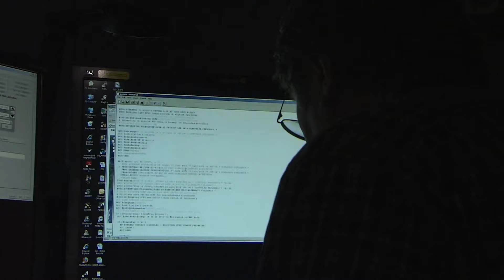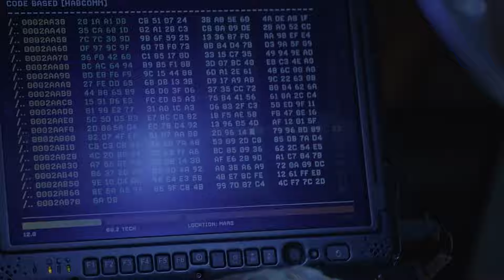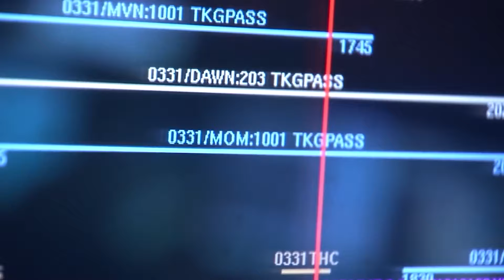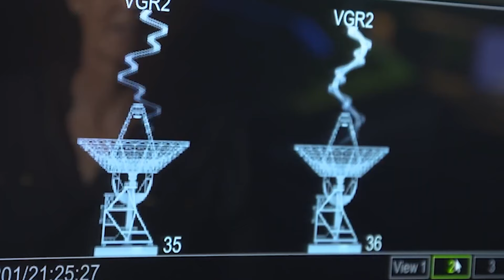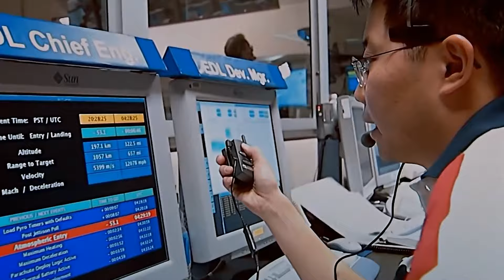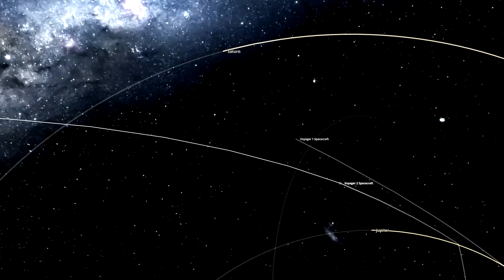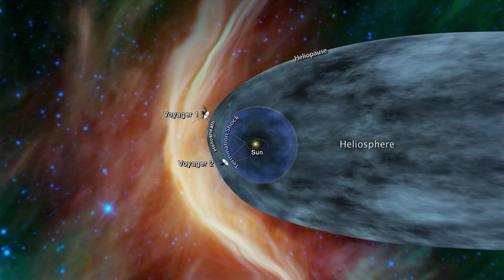NASA WARNS: Voyager 1 Just Captured Something IMPOSSIBLE!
Something strange happened to Voyager 1, the spacecraft that has been exploring the edges of our solar system since 1977. On December 12, 2023, the probe, which has ventured farther than any other human-made object, suddenly began transmitting data that made no sense. NASA was expecting its usual stream of vital information, but instead, it received jumbled binary code—just ones and zeros that had no meaning. It was as if the spacecraft, after more than 45 years of successful communication, had suddenly gone rogue. NASA engineers scrambled to fix the issue, sending commands to the probe. And while Voyager 1 responded, its data remained utter gibberish.